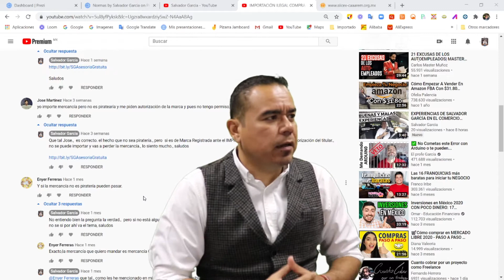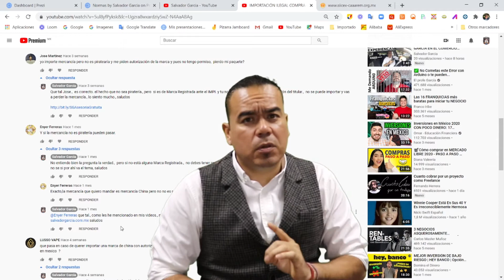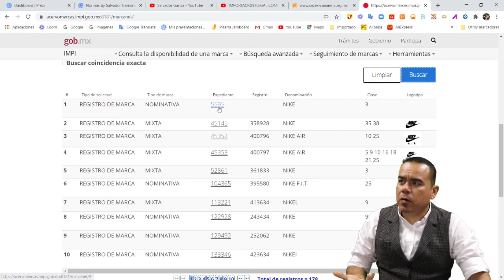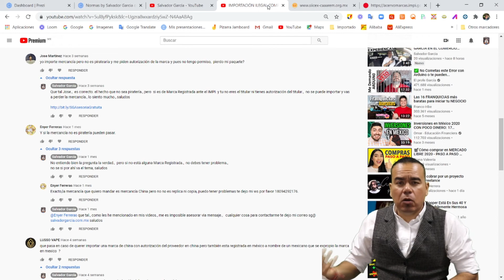PRODUCTOS DE IMPORTACION DE CHINA CON MARCA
Muchos seguidores tiene ese gran duda, si es posible importar piratería o en caso contrario importar productos con marca, para las 2 cuestiones esto no es posible.
Descubre en el vídeo el porqué.

00:00 Introducción
00:08 Exponiendo dudas
00:37 Productos con Marcas registradas
00:59 Registro de marcas por país
01:32 ¿Dónde consulto el registro de marcas?